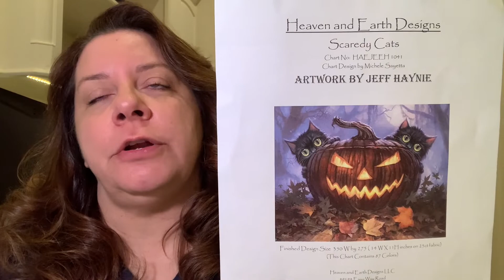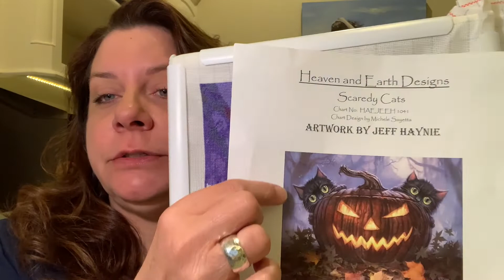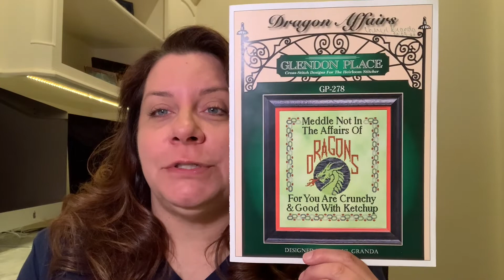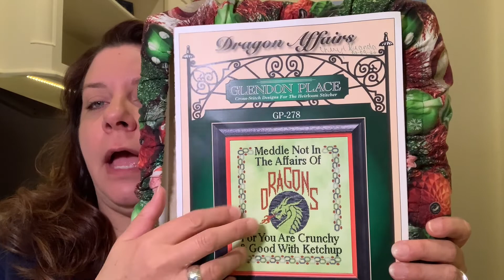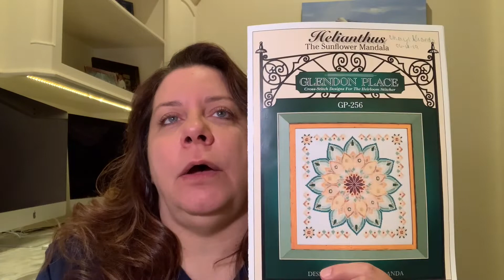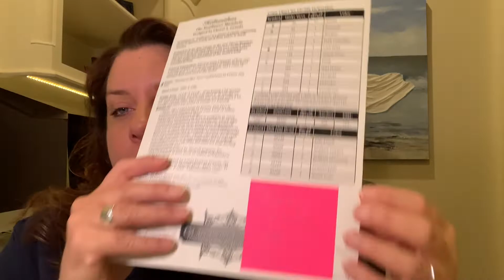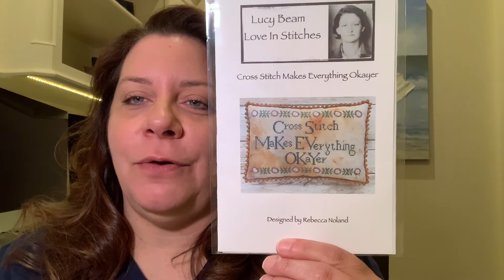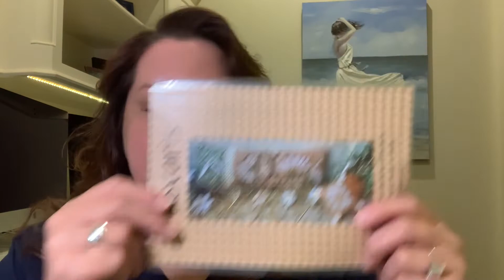Flosstube #66 another new start and retreat recap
Flosstube #66- A new start and retreat recap
April 15, 2022
Shoutouts-

Plans for next week- keep adding more stitches to other projects.